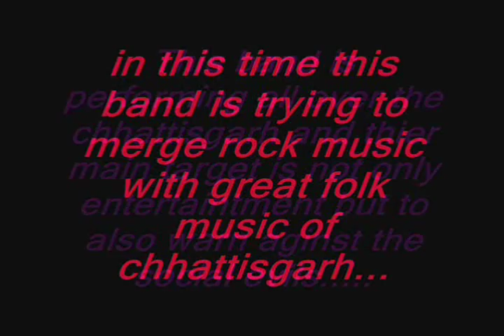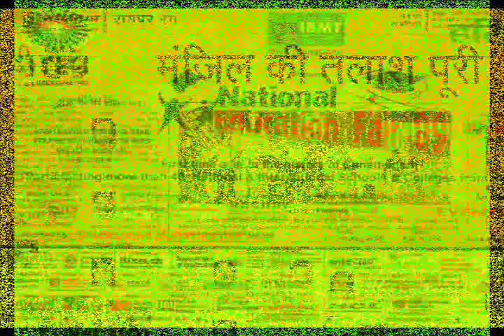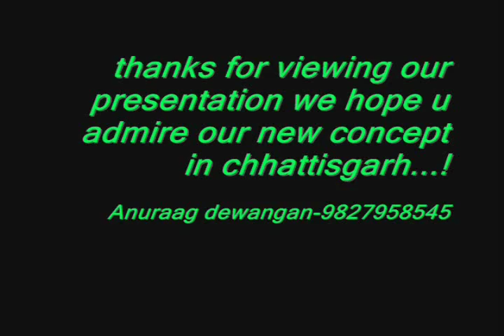Raag presentation video